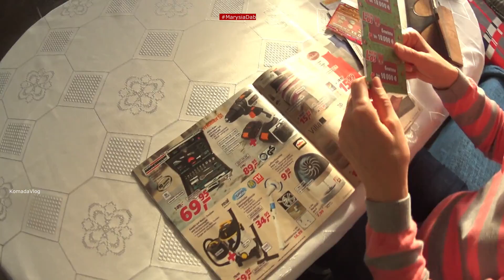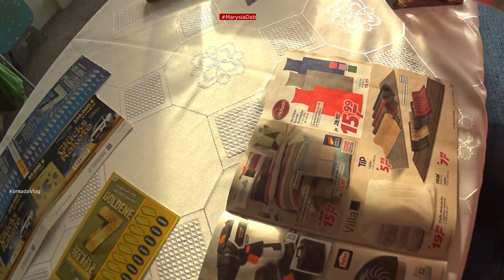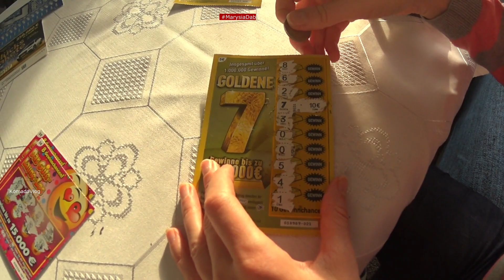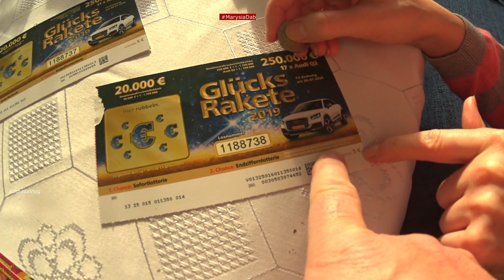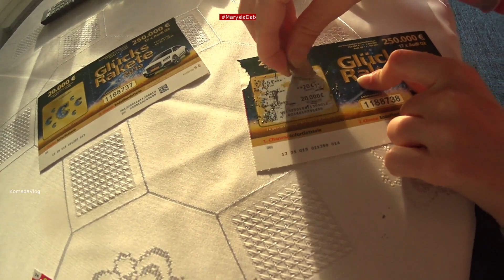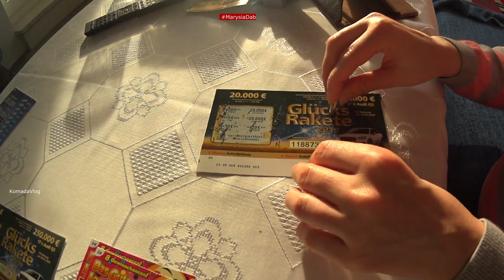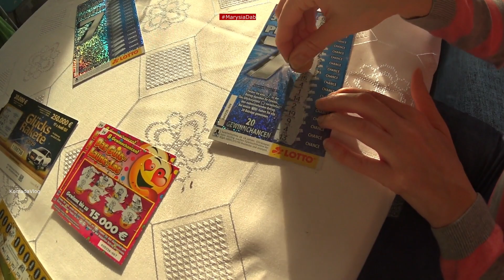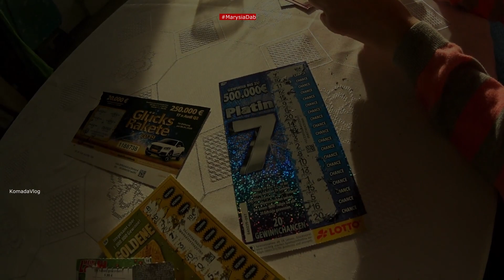Goldene 7 - 2019 Rubbel Los, Silber 7, 30 euro gewon...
Rubbel deutschland, mein los. Glucks Rakete 2019, Platin 7